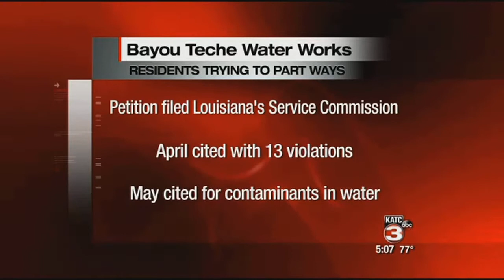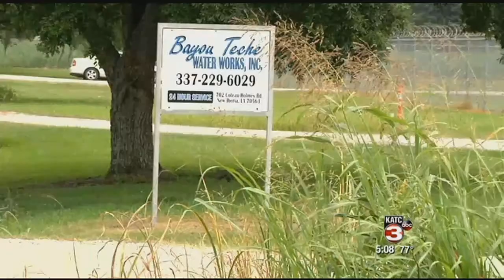Residents fight to part ways with Bayou Teche Water Works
&nbsp;Some residents in Iberia and St. Martin Parish are fighting to part ways with Bayou Teche Water Works after a slew of violations at the plant.